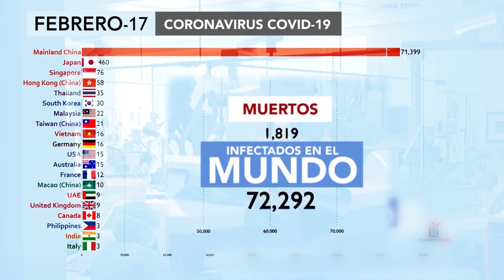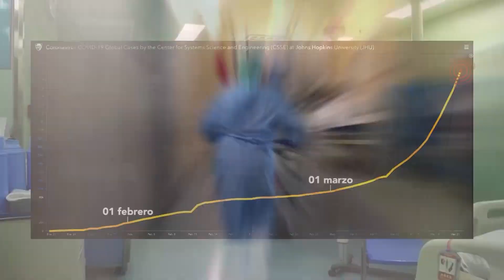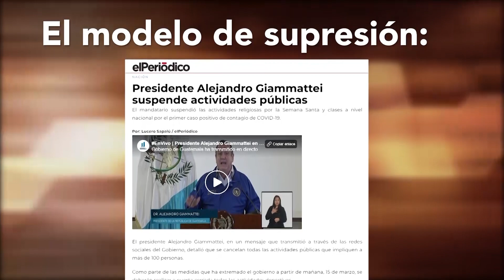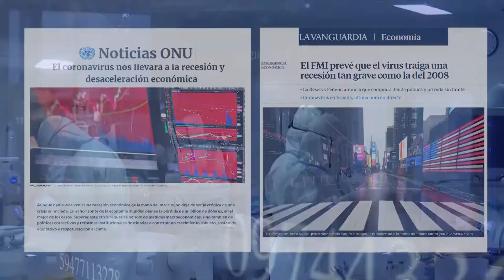81. Covid-19, una amenaza global. Razón de Estado con Dionisio Gutiérrez